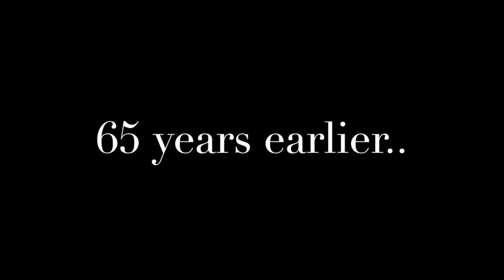The McKameys Mini Documentary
A short video on the history of the McKameys